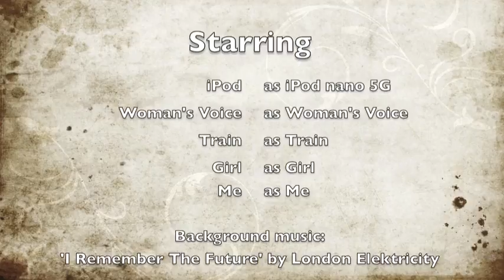iPod nano 5G Video Test #1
Today's evening iPod nano 5G video test at the underground metro station and some night street frames from my home's window.